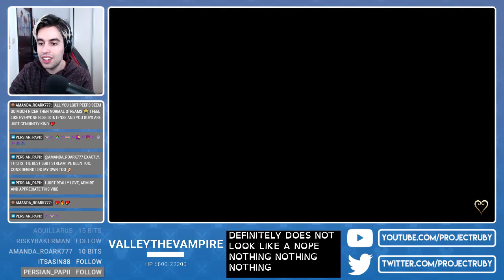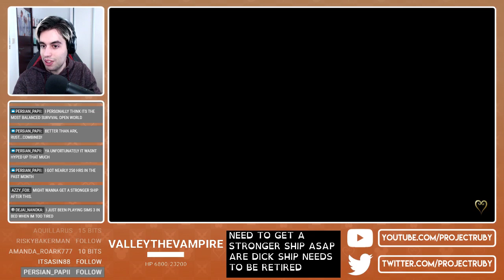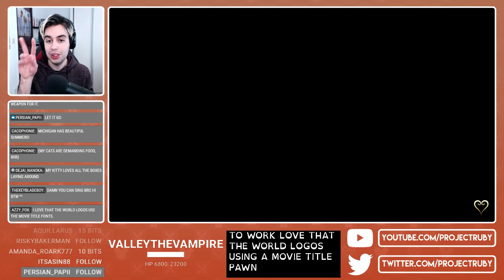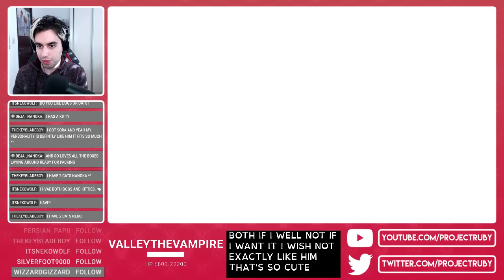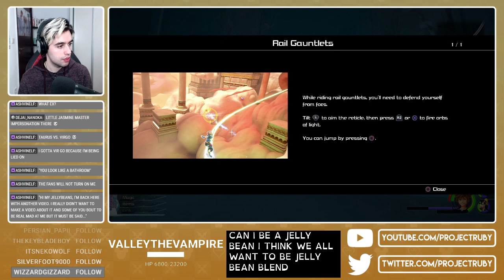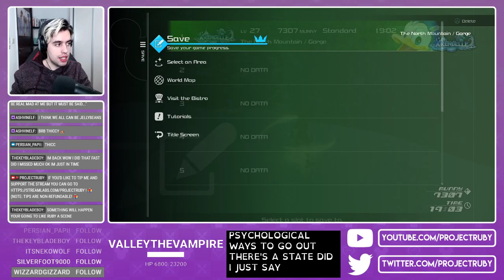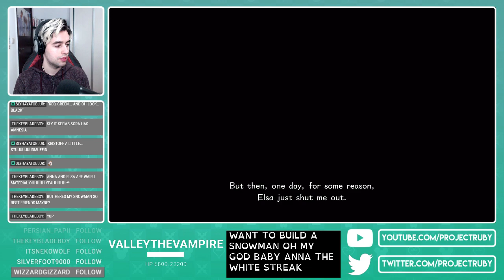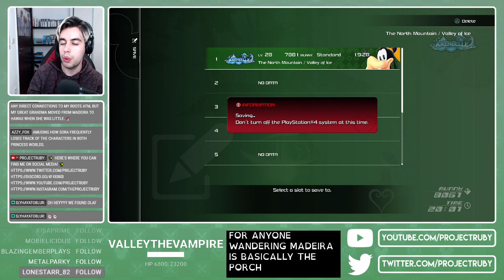Kingdom Hearts III (Part 7)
Archive from April 2019